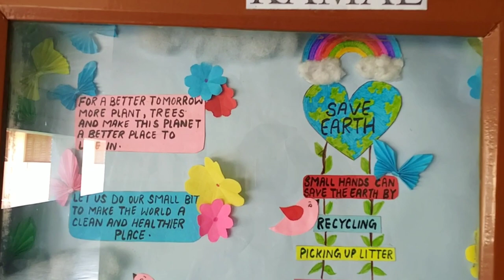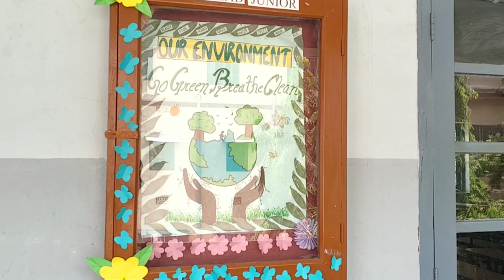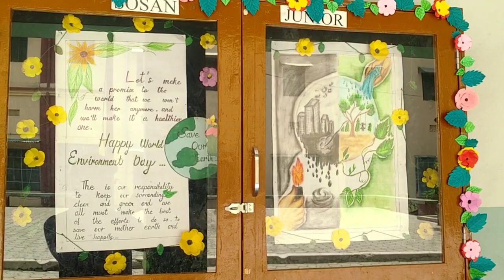NOTICE BOARD DECORATION BY STUDENTS OF URSULINE SCHOOL , WORLD ENVIRONMENT DAY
Decorated by :- Students of Ursuline girl's high school ranchi, jharkhand.

Dance drama(save environment)by students of uc high school ranchi :-

About :- world environment day

5th June

World Environment Day is celebrated on 5th June every year. Approximately 143 countries worldwide celebrate this day, which was instituted by the United Nations.
World Environment Day is celebrated every year on 5th June. The United Nations instituted this day. It aims to reduce the interference of human activities with the environment.

World Environment Day was established in 1972 by the United Nations during the Stockholm Conference on the Human Environment. The event was a result of discussions on the impact of human interactions on our environment.

World Environment Day helps make people aware of the problems our environment is facing and what we can do to combat them. It is very beneficial in reducing pollution and preventing the scarcity of non-renewable resources. It teaches people of all walks of life different steps they can adopt, like avoiding plastic, planting more trees, recycling, saving water, and protecting our wildlife and animals. We must become conscious of our activities because time is of the essence now. This is a crucial time when we can try and reverse the damage done to our planet before it is too late.

Musician: @iksonmusic